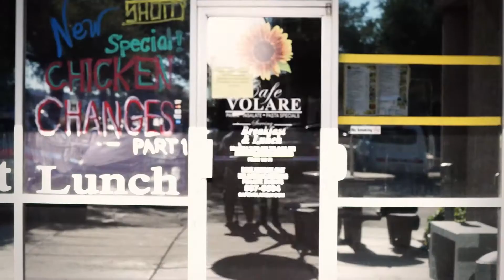Shotty feat. Davina "Changes" Music Video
Ducqets & Shotty in association with Liquid Metal Media
presents
an Eric R Velarde Music Video

Cast:
Shotty
Grey
Davina
Ashley Buchanan
Cameron Carbomb
Joe Torrance
Taylor Woods
Kelsi Charles
Daniel Charles
Sean Heerensc
Oscar Jardon Perez
Billy Jack
Dino
Luis "Tiny" Covarrubias
Aaron Gilbert
Rashad Abdul Karim Tabeb
Keiko Tabeb
Haroun Kohzo Rashad Tabeb

1st Assistant Director
Robert Noble

Produced, Directed, Shot, & Edited by
Eric R Velarde